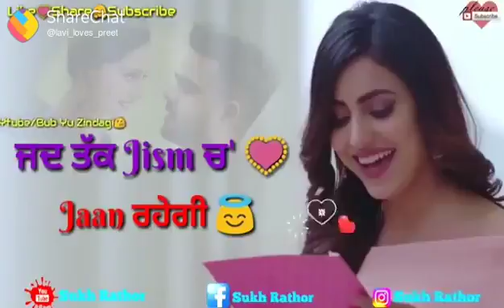Tday very something special day☺☺☺